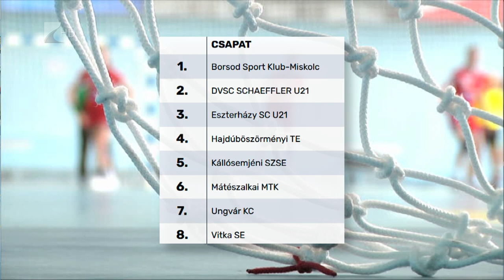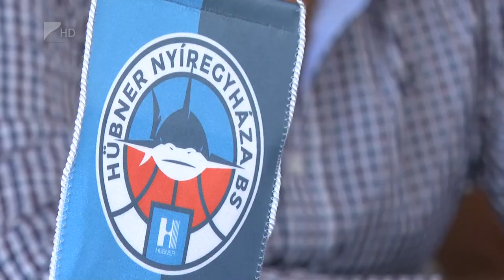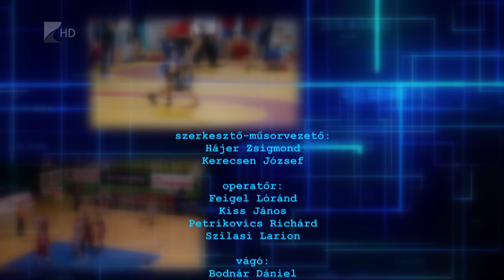Sportszelet - 2023.09.07.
Témák:

Regionális kézilabda edzőtovábbképzést tartottak Kisvárdán.

Átalakított, megfiatalított kerettel készül a bajnokságra a mátészalkai női kézilabdacsapat.

Pénteken és szombaton rendezik meg a Sitku Ernő Emléktornát Nyíregyházán.

Négy forduló után hetedik helyen áll az A’ Stúdió Futsal Nyíregyháza.

A Hajdúszoboszlót fogadja a nyírbátori felnőtt kézilabdacsapat.